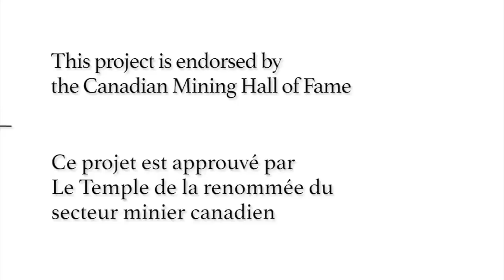Carlos Diaz - Full Interview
For the first half of his career, Dr. Carlos Diaz headed the University of Chile’s mining engineering department and school of engineering. In fears of being persecuted by Pinochet’s regime, Diaz and his family moved to Canada in 1975, where he began a very successful career with Inco Ltd. Years later, Diaz would work hard at establishing good relations between Canada and Chile’s smelting industries in hopes of increasing the efficiency of the metallurgical process.